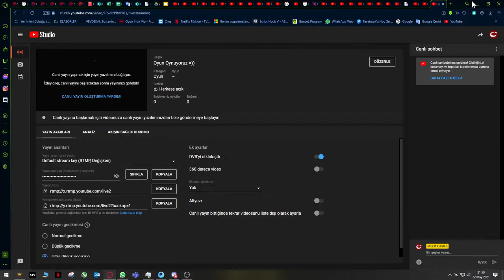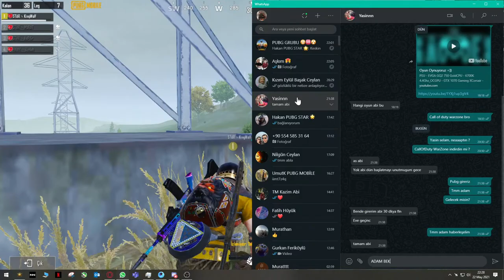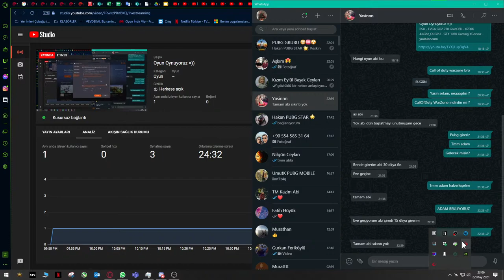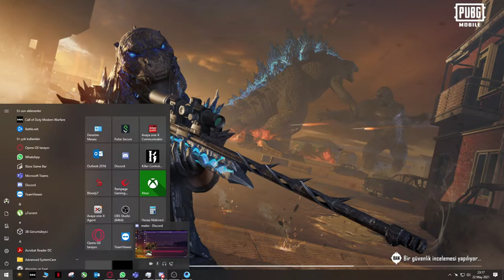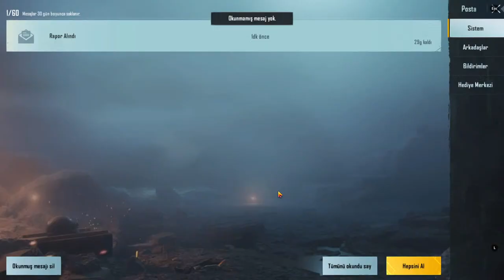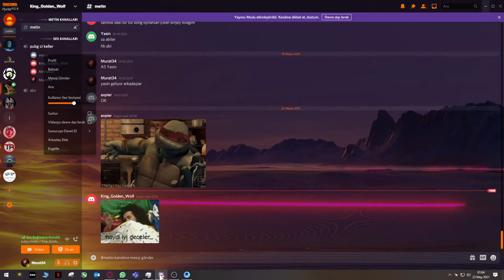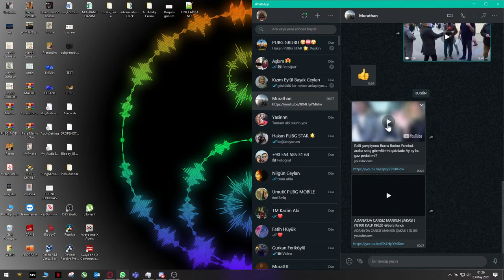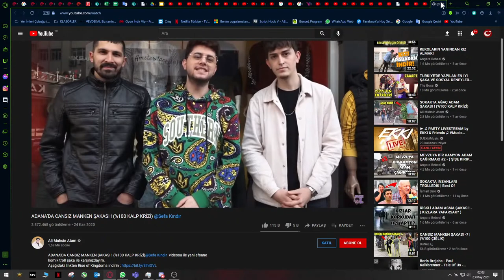Oyun Oynuyoruz =))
PSU - EVGA GQ2 750 Gold
CPU - 6700K 4.4Ghz_OC
GPU - GTX 1070 Gaming X
Corsair - 2x8 3200Mhz_OC
Board MSI Z170 M7 Gaming X